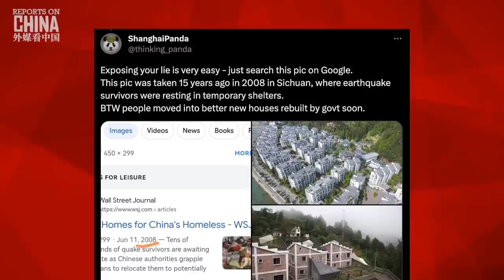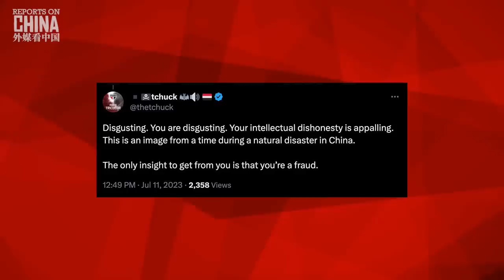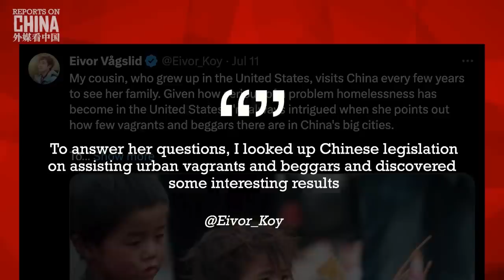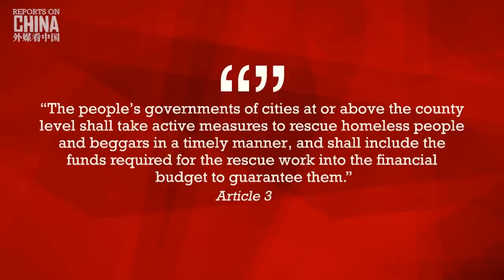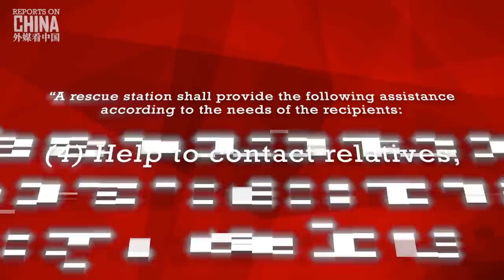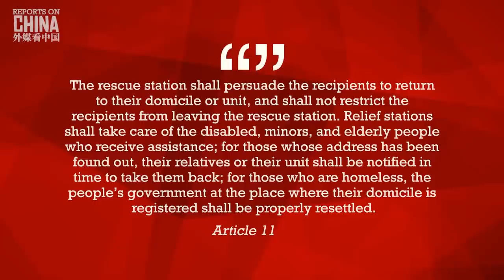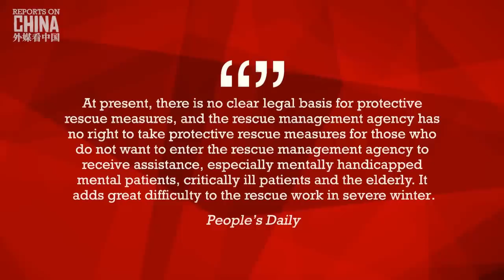Did China “disappear” all homeless people?! THE TRUTH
A tweet by a retired Indian General angered many recently, after claiming a picture showed homeless people starving in Beijing. The only problem? It is actually a photo of people sleeping outside after a massive 8 Richter scale earthquake back in 2008 that killed 70,000 and left many homeless.

So today we’ll take a look at the real situation for homeless people in China: what does the government do to help them? And why is it that major cities in China have so few homeless?

This is Reports on China, I’m Andy Boreham in Shanghai. Let’s get reporting!